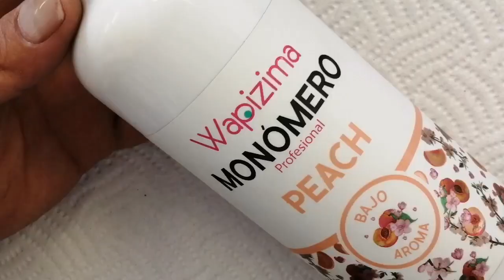uñas burguendi con mucho brillo